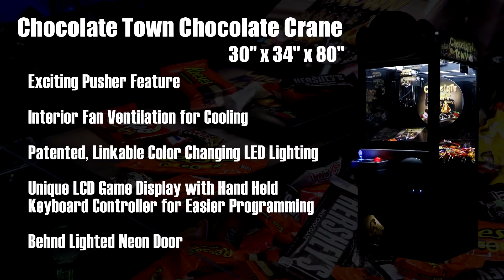Chocolate Town Chocolate Crane (30" x 34" x 80")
Exciting Pusher Feature
Interior Fan Ventilation for Cooling
Patented, Linkable Color Changing LED Lighting
Unique LCD Game Display with Hand Held
Keyboard Controller for Easier Programming
Behnd Lighted Neon Door